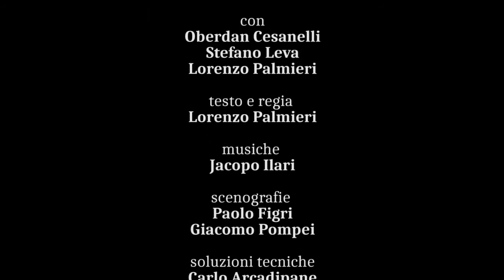Trailer - Tutta colpa dei burattini!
Tutta colpa dei burattini!

Produzione Lagrù Ragazzi, anno 2016

con Oberdan Cesanelli, Stefano Leva, Lorenzo Palmieri
testo e regia Lorenzo Palmieri
musiche Jacopo Ilari
scenografie Paolo Figri, Giacomo Pompei
soluzioni tecniche Carlo Arcadipane
sartoria Giulia Paci
voce fuori campo Simona Ripari